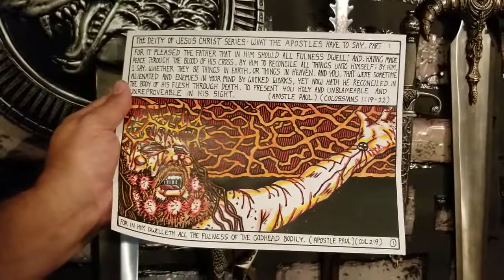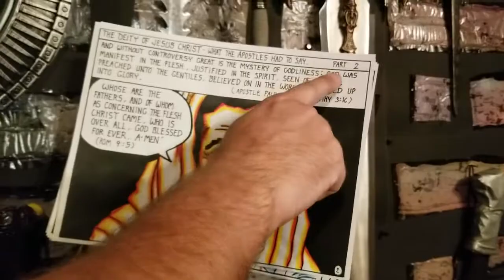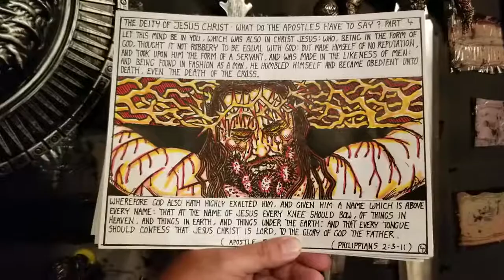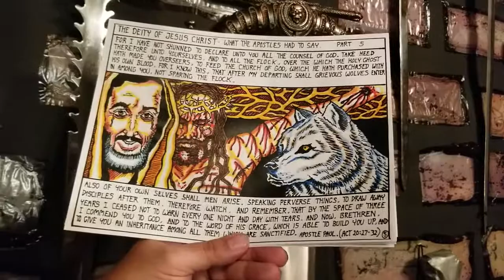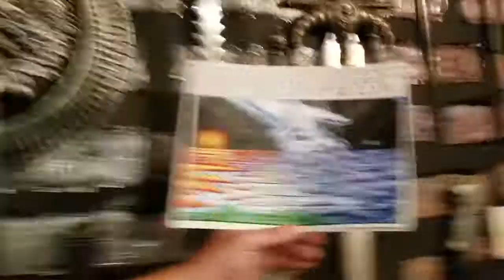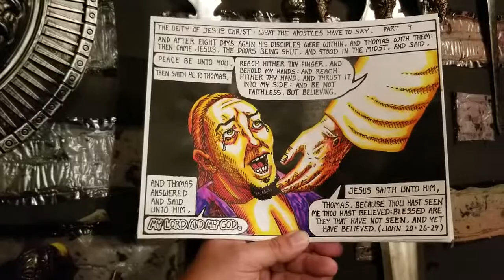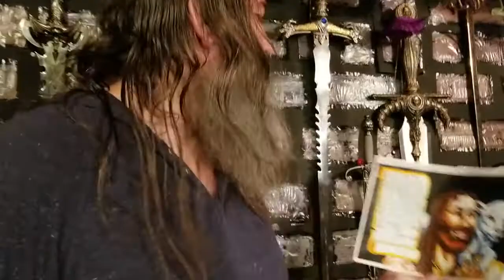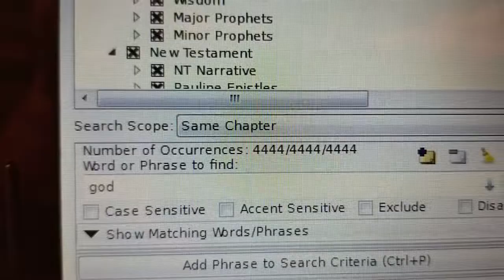KJV HOME BIBLE STUDY FROM THE MAN CAVE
What the Apostles had to say on the Deity of Christ